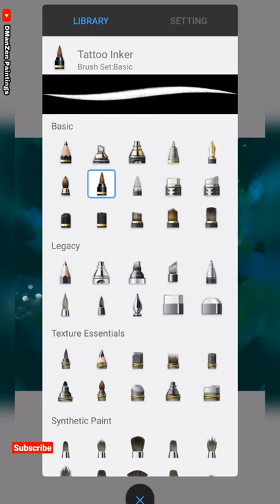Digital painting process| Paint underwater fish on phone